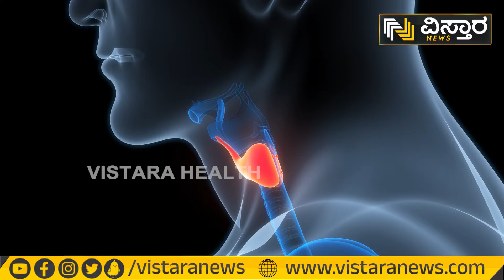Hair Fall Control Tips | ಕೂದಲು ಚೆನ್ನಾಗಿರಬೇಕಾ? ಹೀಗೆ ಮಾಡಿ..! | Vistara Health